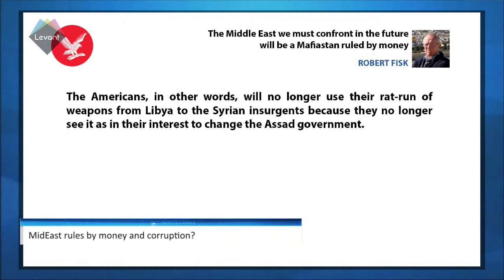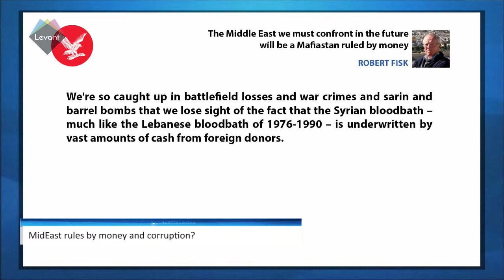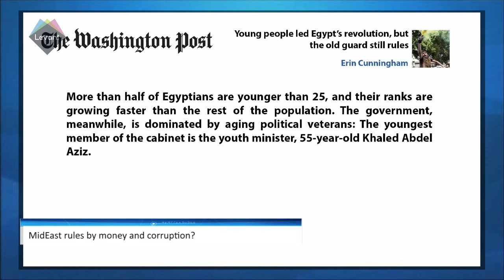MidEast In-Depth: MidEast ruled by money and corruption?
We look into two articles examining the extent to which the Arab world is still influenced by the old guard, and whether money and corruption dominate the political scene.